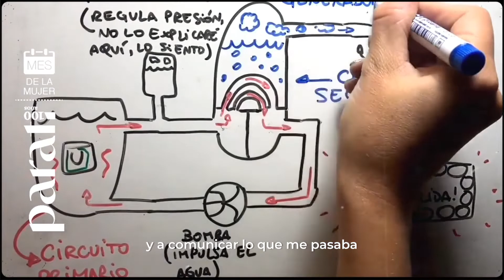LasElegidas: Julieta Romero, ingeniera nuclear de día y artista plástica de noche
Durante todo el Mes de la Mujer, Para Ti presenta LasElegidas, una serie de entrevistas a diferentes mujeres que supieron luchar en su ámbito, destacarse y convertirse en referentes pero que nunca fueron tapa. Desde este espacio les damos ese lugar tan merecido, las ponemos en el podio. Compartimos sus historias de vida y celebramos sus logros: son inspiración para todas.